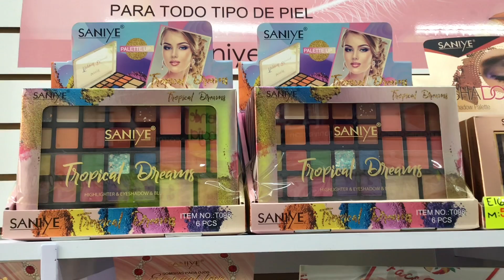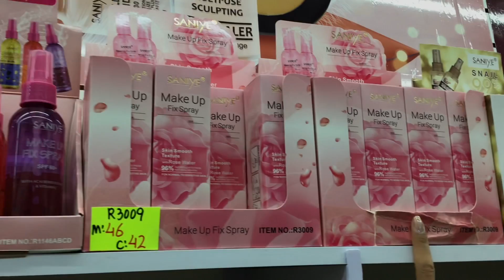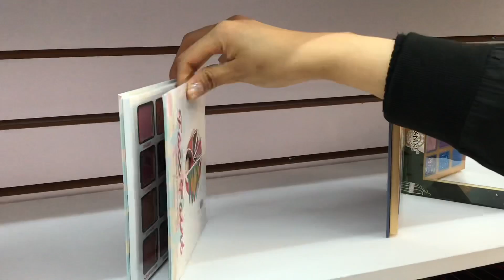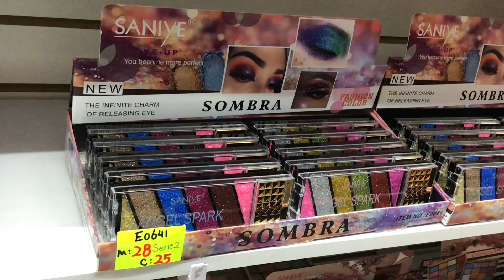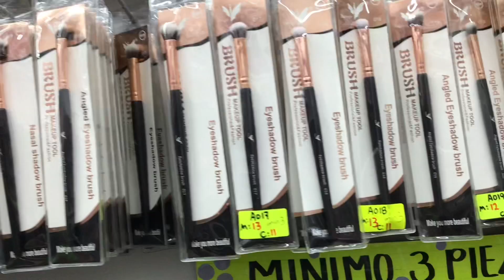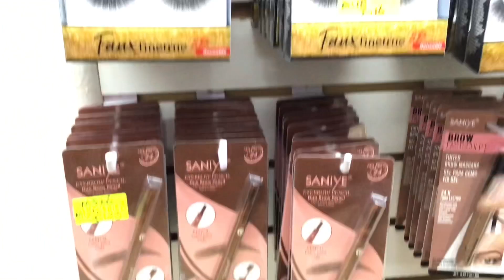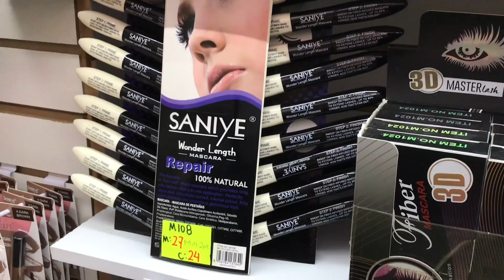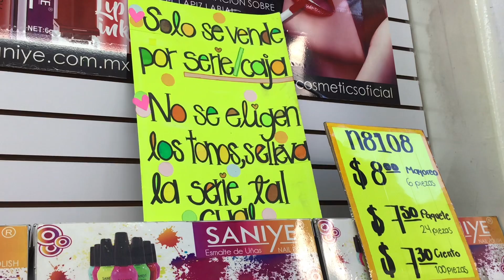"TODO LO NUEVO" SANIYE | Cosméticos CHINOS MÁS BARATOS Centro CDMX | ¿MAQUILLAJE CLON?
Hola, en éste vídeo les traigo un recorrido por una tienda china de maquillaje barato ubicada en el centro de la CDMX, en donde les mostraré todos los productos así como les mencionaré los precios de cada cosa.
DATOS DE SANIYE:
DIRECCIÓN: REPÚBLICA DE COLOMBIA, NÚMERO 77, LOCAL 5.